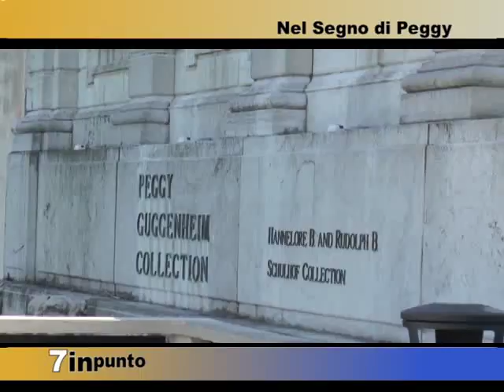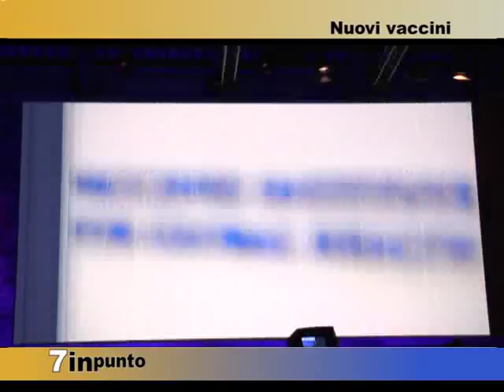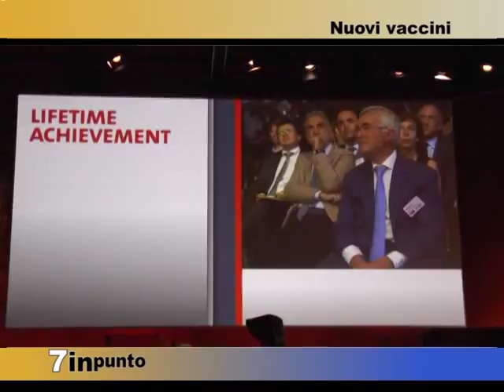7INPUNTO VENEZIA EVENTI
Il restauro della statua di Todaro, il nuovo direttore della Peggy Guggheneim